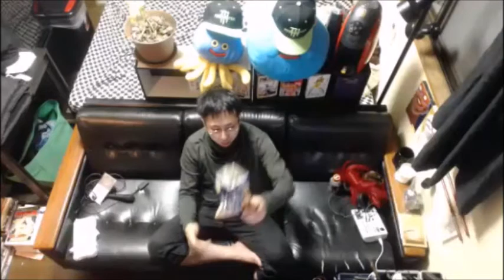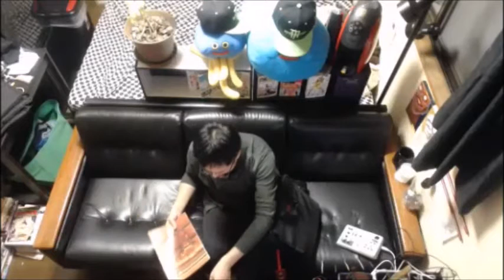【和道】部屋そうじ枠～のんたん登場【ふわっち】11/22